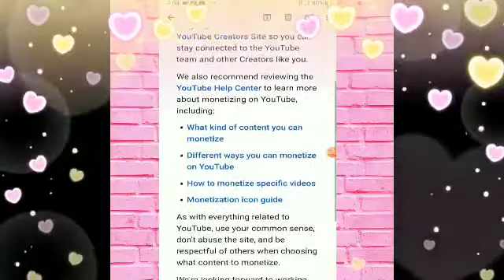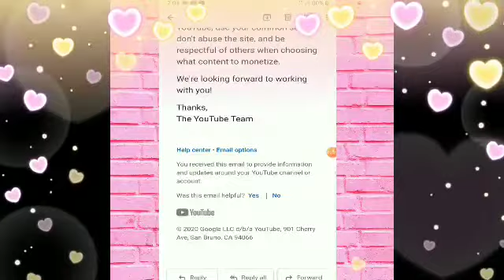Monetize na Ang YouTube Channel Ko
Thank you so much sa lahat nag support sa Aking Channel para ang ang Channel at ma monitize..